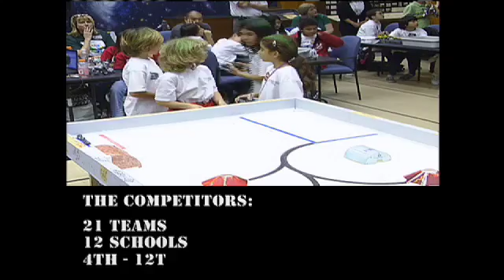Video: Robot Madness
Students used Lego robots to compete on a Mars-like obstacle course during an annual robotics competition at JPL.